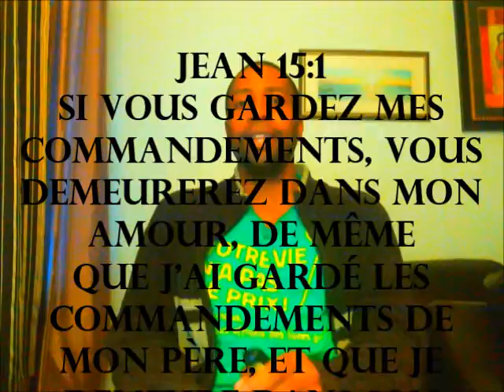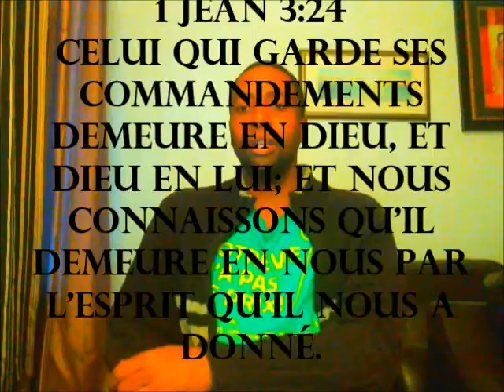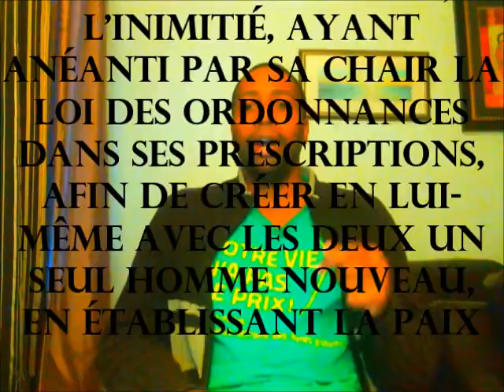Enseignement 19D La loi de Dieu quatrième partie v 2